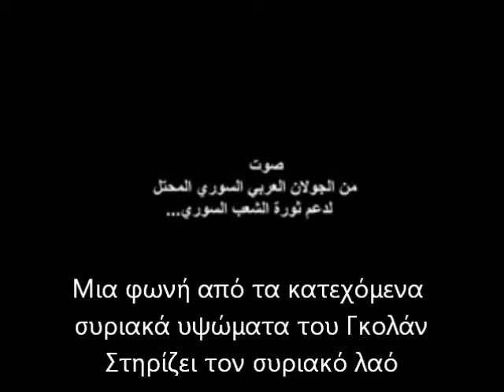Μήνυμα από τα κατεχόμενα υψώματα του Γκολάν στον εξεγερμένο λαό της Συρίας